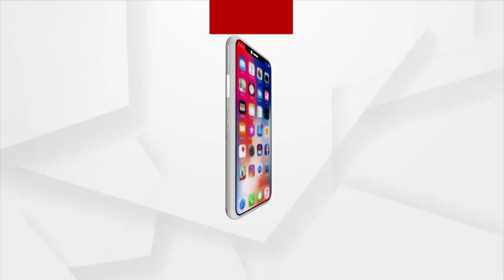Question 4 Gold Coin Winner | Argus Rath Yatra Quiz Contest